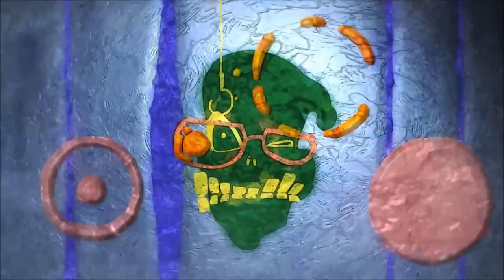Torture Dance (Original Audio)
Series director Naokatsu Tsuda had originally intended for this song to play during the scene. Legal disputes forced them to switch last second. However, through various data mining techniques, the orignal footage has been obtained.